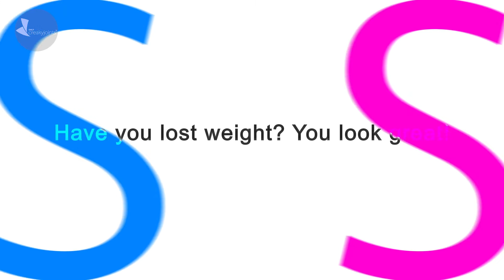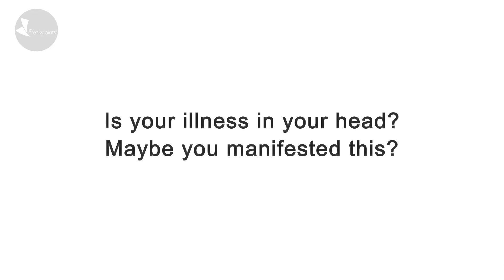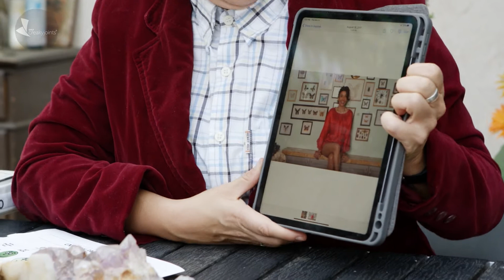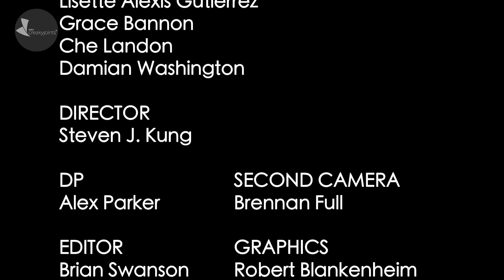Dress to Depress: An Invisible Illness Guide to Getting Ready for a Doctor's Appointment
Could your appearance at a doctor visit affect how you’re perceived and treated? The Sad Squad, a fictional “make-under” team that helps chronic illness patients accurately portray their symptoms, certainly thinks so. Watch as they prepare Grace for her upcoming rheumatologist visit.

The Dress to Depress campaign creatively demonstrates the challenges around preparing for doctor visits when you have a chronic illness. It was created by Nicole Dalton and a team of writers, producers, and actors who are also chronic illness patients or advocates, with support from the patient community CreakyJoints.

About CreakyJoints

CreakyJoints is a digital community for millions of arthritis patients and caregivers worldwide who seek education, support, advocacy, and patient-centered research. We represent patients through our popular social media channels, our and the 50-State Network, which includes more than 1,500 trained volunteer patient activists.

As part of the Global Healthy Living Foundation, CreakyJoints also has a patient-reported outcomes app and research registry called PatientSpot™ (formerly ArthritisPower®) with over 40,000 consented patients who track their symptoms and treatments and have the option to participate in longitudinal and observational research. CreakyJoints also publishes the popular “Raising the Voice of Patients” series, which are downloadable patient-centered navigational tools for managing chronic illness.